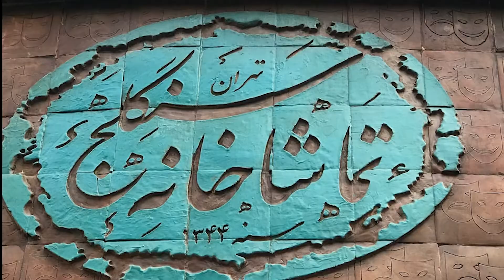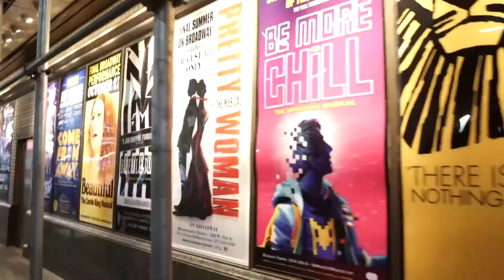1 Theater Talk Soheil Pars Part1